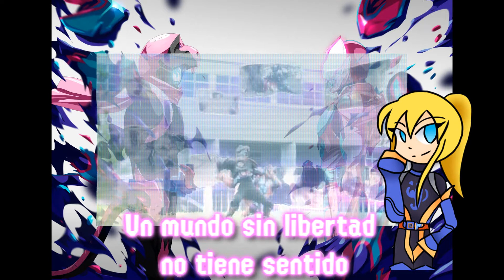Kamen RIder Revice - Kimi wa sono mama de fandub español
Bueno se q hace tiempo que no traigo Fandubs y al terminar Revice... y escuchar esta cancion simplemente no podia dejarlo pasar porq!!! ufff!!! la cancion es hermosa!!! X3 y quedaba super bien para el momento de la serie XP en fin los siguientes fandubs q planeo hacer d Revice es "my dream" "george Karizaki rider's sistem" y "mirage mirror" porque esas canciones? failmente por el simple hecho de que me es mas facil ya que son en solitario y... bueno... mirage mirror solo es Daiji con Kagerou q son las misma persona xD en fin sin mas que decir espero les guste recuerden q todo esto por y para fans sin fines de lucro